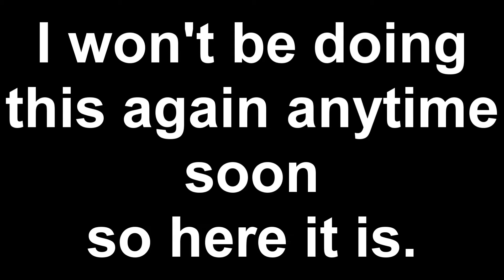Valorant Clip Dump #1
its all bad clips ill get more next time